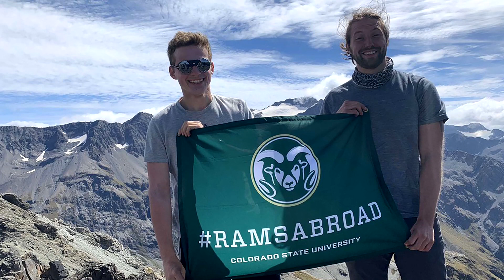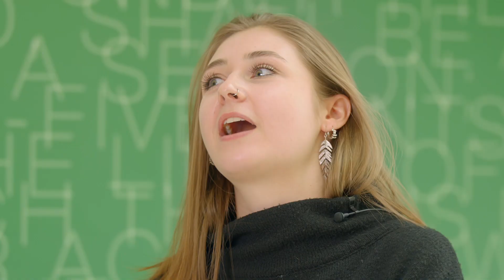Agricultural and Resource Economics | CSU College of Agricultural Sciences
Calling all change-makers - your time to change the world is now.

Join our degree programs Agricultural Business, Agricultural Education, and Environmental and Natural Resource Economics to improve the societal well-being of the people of Colorado and beyond by creating and sharing tools and information aimed to solve economic, managerial, educational, and policy related problems within the agri-food and resource systems.